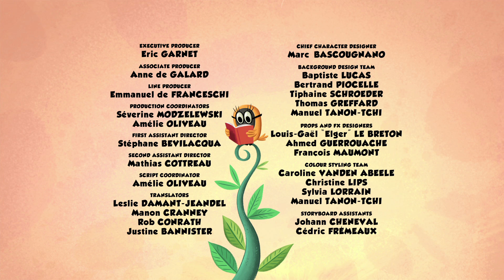Night of the werefox | Halloween Episode | Zip Zip English | Full Episode | S1 | Cartoons for kids